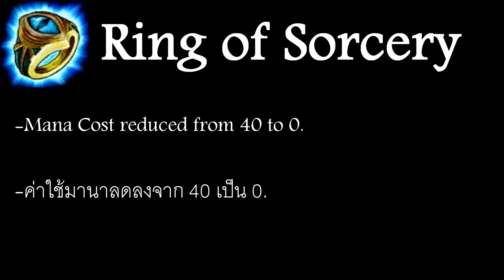HoN 4.0 Leaks EP.3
It's EP 3/5 in HoN 4.0 leaks. Exclusively on my channel we get to peak at different changes 5 times before the actual patch goes live. Hope you'll enjoy it! Thank you :D

Chronos

Chronofield
- Staff of the Master: in addition to its current effects, now removes the 25% damage penalty when heroes outside the Chronofield are damaging enemies inside the Chronofield.

Maliken

Zeal
- Maximum Attack Speed gained from this skill decreased from 120 to 80.

Possession
- New Staff of the Master effect:
* Cooldown reduced from 100/80/60 seconds to 14 seconds.

Puppet Master

Puppet Show
- Search Radius increased from 250/300/350/400 to 400 at all levels.
- Now continues until the state duration expires, even if the force-attacked target dies.

Whiplash
- Critical multiplier increased from 1.4/1.6/1.8/2x to 1.5/1.75/2/2.25x.

Voodoo Puppet
- Cast Action Time & Cast Time have been removed.
- Damage amplification increased from 1.4/1.6/1.8x to 1.6/1.8/2.0x.

Tundra
- Base Strength increased from 23 to 25.
- Base Damage increased from 56-60 to to 57-67.

Piercing Shards
- Projectile lifetimes decreased from 1000ms to 850ms.
* This has the effect of making the shard projectiles travel faster.
- Superior Mixed Damage increased from 190/260/330/400 to 190/265/340/415.

Cold Shoulder
- Now applies a tapering 60% Movement Speed Slow for 2 seconds

Ring of Sorcery

Mana Cost reduced from 40 to 0.

Kongor

- Removed the passive stun ability from Kongor.
- Nullstone effect on Kongor is now visible.
- Added a new ability to Kongor in the first slot: Boulder Toss
*Cooldown: 5 seconds
*Mana Cost: 100
- Throws rock at target location (200 radius). Shows a red circle on the ground, lands after 2 seconds. Deals [150 + 10% of target's Max Health] in Magic Damage and stuns for 2 seconds.
- Kongor will randomly use this ability as long as he is fighting at least 1 enemy hero (20% chance every second).

Check out my amazing new Mousepad, I hope you like it